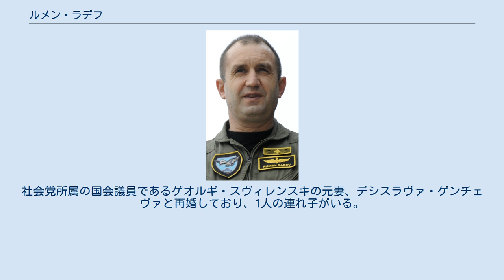ルメン・ラデフ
ルメン・ゲオルギエフ・ラデフ（ブルガリア語: Румен Георгиев Радев、1963年6月18日 - ）は、ブルガリアの軍人、政治家。
階級は少将。
元ブルガリア空軍司令官。
2017年1月から大統領を務めている。
 2016年の大統領選挙にブルガリア社会党の支援を受けて無所属で立候補し、決選投票でヨーロッパ発展のためのブルガリア市民 (GERB) のツェツカ・ツァチェヴァ候補を破り当選した。
 ブルガリアのディミトロヴグラトで、ハスコヴォ州スラヴャノヴォ村出身の一家のもとに生まれる。
1982年に金牌を授与されてハスコヴォの数学学校を、1987年に首席でゲオルギ・ベンコフスキ・ブルガリア空軍大学を、1992年にアメリカ合衆国のマックスウェル飛行中隊長士官学校を卒業。
1994年から1996年までラコフスキ国防幕僚大学で学び、首席で卒業した。
軍事学博士で、専門は航空機搭乗員の戦術訓練と航空戦のシミュレーションの改善。
 2003年にアメリカのマックスウェル空軍基地にある航空国防大学を優等で卒業し、戦略論の修士号を取得した。
 空軍副司令官時代のラデフ 2016年8月、野党のブルガリア社会党とブルガリア再興のための選択肢 (ABR) は、同年11月の大統領選挙候補者として、ラデフを正式に指名した。
しかしABRは、同じ月にラデフの推薦を取り消し、新たにイヴァイコ・カルフィンを指名した。
 11月6日に実施された第1回投票では、総投票数の25.44%を獲得した。
その後、11月13日にヨーロッパ発展のためのブルガリア市民 (GERB) のツェツカ・ツァチェヴァ候補との決選投票に臨み、59.37%の得票率で当選した。
 ラデフはボイコ・ボリソフ政権がオリガルヒ（新興財閥）と深い関係にあると批判するなど、両者の関係は良くない。
2020年7月9日に警察当局が大統領府を強制捜査しラデフの側近2人が利益誘導や国家機密暴露の容疑で身柄を拘束されたことで情勢が一気に悪化。
首都ソフィアなどでは強制捜査をボリソフの差し金と考えた反政府勢力が退陣要求デモを連日行い、ラデフも内閣総辞職を要求したが、ボリソフは7月11日に要求を拒否。
反政府勢力は退陣を要求する署名運動をオンラインで行うなど混乱が続いた。
 2019年10月22日の即位礼正殿の儀に参列し、10月24日には迎賓館赤坂離宮で安倍晋三内閣総理大臣と会談を行った。
 はじめの妻であるギンカ（2011年に離婚）との間に、ダリナ（2001年生）とゲオルギ（2003年）の2人の子どもがいる。
社会党所属の国会議員であるゲオルギ・スヴィレンスキの元妻、デシスラヴァ・ゲンチェヴァと再婚しており、1人の連れ子がいる。